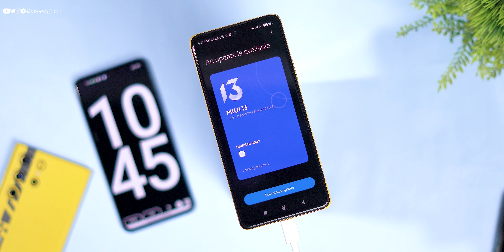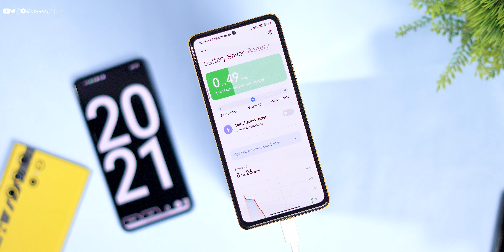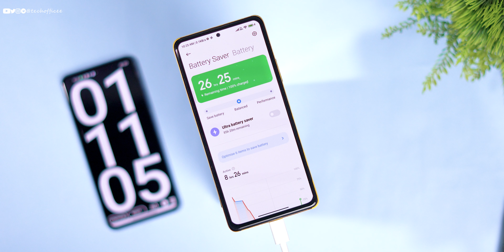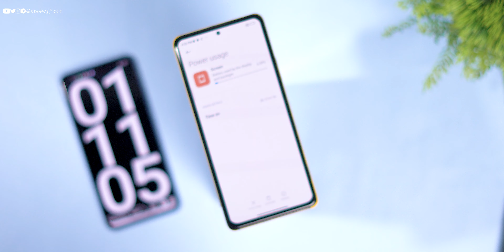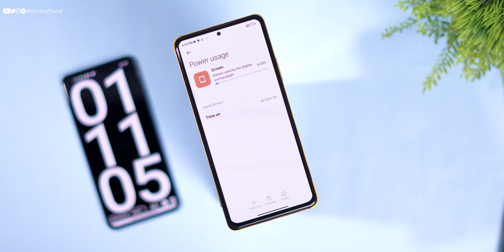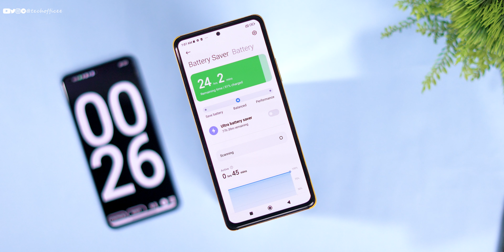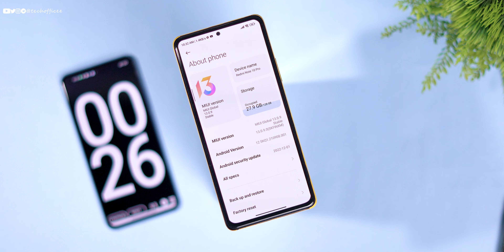Too GOOD Update ? : MIUI 13.0.9 Battery Charging Test, Before & After Update : Redmi Note 10 Pro/Max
Cheers 😉

redmi note 10 pro miui 13.0.9 update
redmi Note 10 Pro miui 13.0.9.0 Update Full Changelog
redmi Note 10 Pro miui 13.0.9.0 new update
redmi Note 10 Pro max battery drain test
redmi Note 10 Pro max miui 13.0.9.0 update battery drain test
new update
redmi note 10 pro new update bangla
Redmi note 10 pro max new update
Miui 13.0.9.0 redmi note 10 pro
Redmi note 10 pro update
Miui 13.0.7
Redmi note 10 pro miui 13.0.9
Redmi note 10 pro camera dead
Miui
System
Update
Xiaomi
 MIUI 13.0.5.0 Update for REDMI NOTE 10 PRO / MAX - New MIUI Launcher
Changelog & Features
MIUI 13.0.9.0 Update Download
Download MIUI 13.0.9.0 Update
redmi note 10 pro miui 13.0.7.0 update features
redmi note 10 pro miui 13 features
redmi note 10 pro max miui 13.0.5
new update
redmi note 10 pro android 12 feature